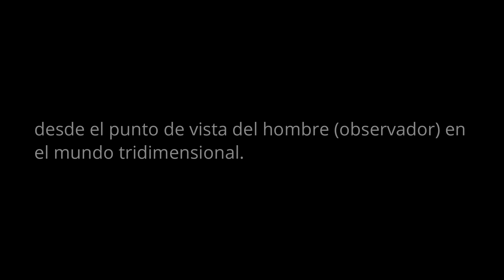♾️ PIENSA FUERA DE LA CAJA TRIDIMENSIONAL |IMAGINACIÓN |Visualización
Tenemos en cada momento del tiempo la posibilidad de elegir lo que queremos experimentar en la realidad tridimensional, pero no somos conscientes del poder de llevar nuestra atención a niveles cada vez más elevados.

Más contenido💎